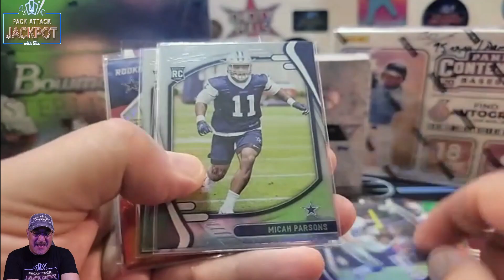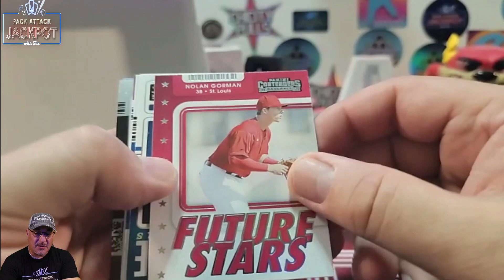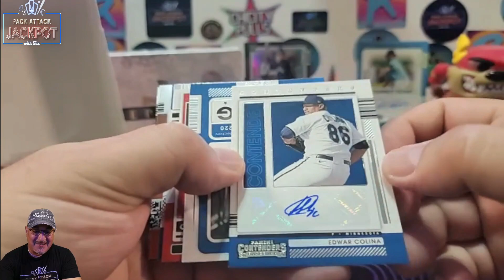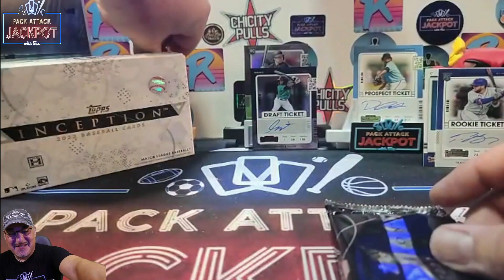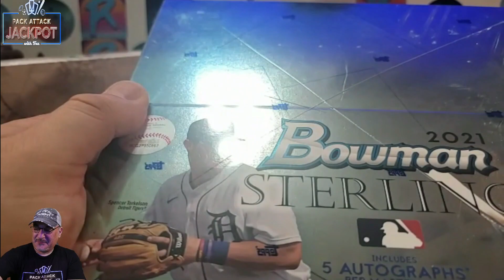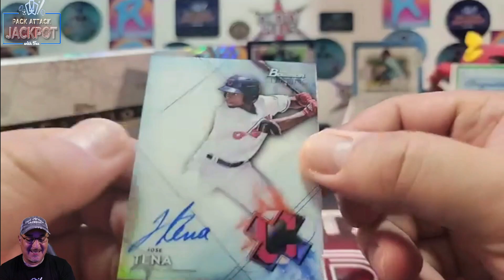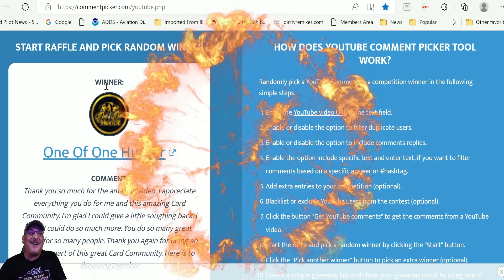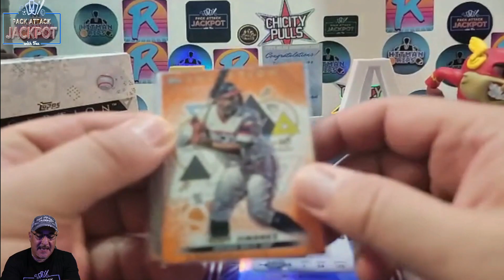Memorial Day Auto Hunt. Contenders Hobby, Inception and Bowman Sterling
The Pack Attack Jackpot will  rip into 3 Hobby boxes of Baseball looking for that monster Autogragh card. A box of 2021 Panini Contenders, 2022 Topps Inception and a box of 2021 Bowman Sterling. I will also be giving away some of the autos I pull from todays rip to a Lucky Subscriber at the end of the video. And Thank you very much for helping me get too 500 Subscribers. You all are the best card community around. Thank you very much... =)

To get into the giveaways all you have to do is:
2) Like the video
3) Comment on the video. Even a Hello gets you qualified for the giveaway in the previous video... =)